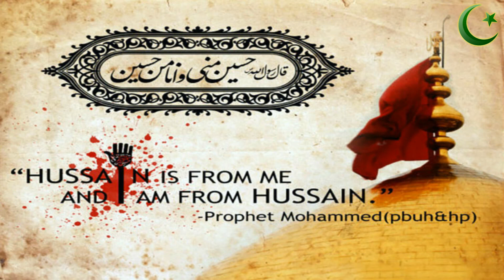Muharram Djalsa 2014 Deel 6